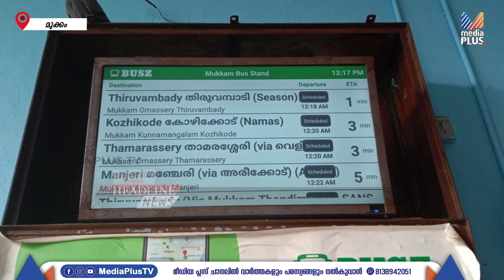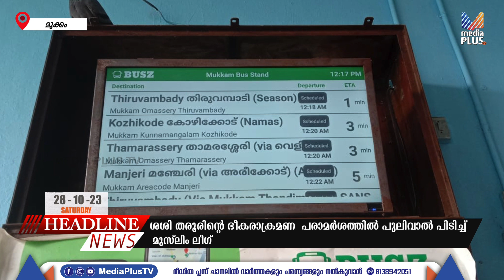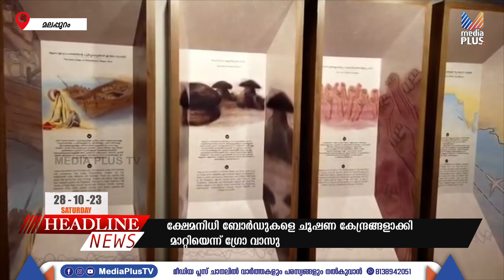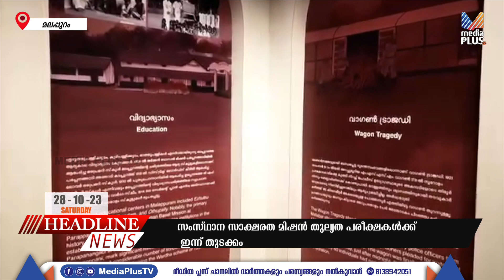28/10/23 - ഏറനാടൻ ഉച്ച വാർത്ത ...| MEDIA PLUS TV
28/10/23 - ഏറനാടൻ ഉച്ച വാർത്ത  ...| MEDIA PLUS TV